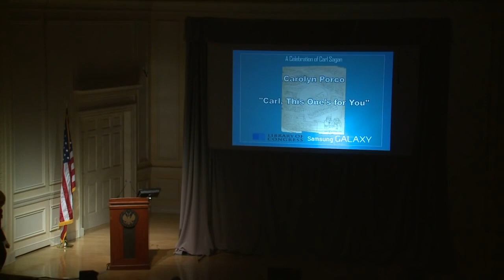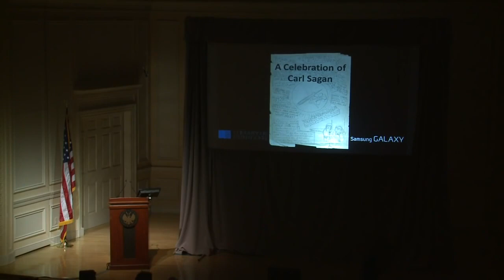Carolyn Porco - Carl, This One's For You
Download the DNA Of Purpose podcast to hear Rebecca Tapp interview Carolyn Porco

Carolyn Porco - A dedication to Carl Sagan, at the Library of Congress on Nov 12, 2013, of The Day the Earth Smiled mosaic.

Carolyn Porco has worked alongside revolutionary scientists such as Carl Sagan, with whom she collaborated on the world-famous Pale Blue Dot image of Earth taken in 1990, and her name is synonymous with the planet Saturn and the travels thereof the Cassini spacecraft from 2004 to 2017.   In 2012 she was named one of the 25 most influential people in space by Time magazine, and this is only one of many accolades.

Carolyn is renowned for exploring the outer Solar System, beginning with her imaging work on the Voyager missions to Jupiter, Saturn, Uranus and Neptune in the 1980s. She also led the imaging science team on NASA’s Cassini mission in orbit around Saturn. This was a monumental moment for women in science and one for women of influence. The kind that ignites human progress.

Carolyn was also the founder of The Day the Earth Smiled, a first-of-its-kind event held in 2013, during which the Cassini spacecraft slipped into Saturn's shadow and turned to image the planet, seven of its moons, its main rings -- and, in the background, our home planet, Earth, while people the world over celebrated. This image was not only a personal reprise of the original Pale Blue Dot, which she dedicated to her colleague Sagan [shown here], but one that enabled all of humanity to see ourselves through the vastness of space, feel connected to each other and all of life on Earth, and appreciate the significance of our own existence and the place to which we belong.